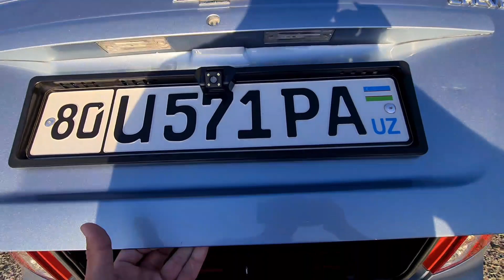21 -ИЮНЬ ЛАСЕТТИ ЖЕНТРА НАРХЛАРИ+АВТОКЕДИТ